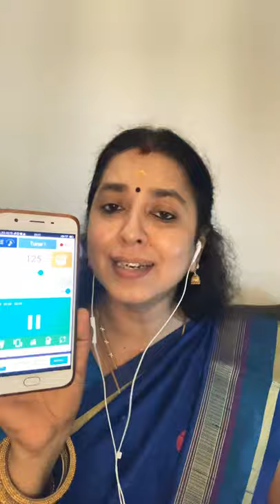Online Music Class #25 MelSthayi / Upper Sthayi Varisaigal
To learn to practice melsthayi varisaigal that helps you to improve your higher notes and sing high octave songs easily